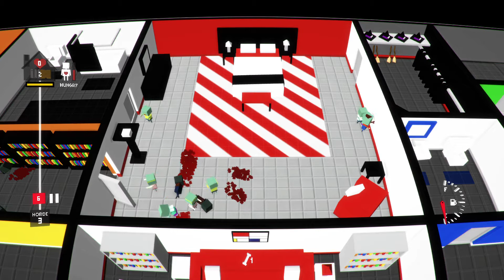Don't Bite Me Bro #1 | Chopping Trees And Bonking Zombies